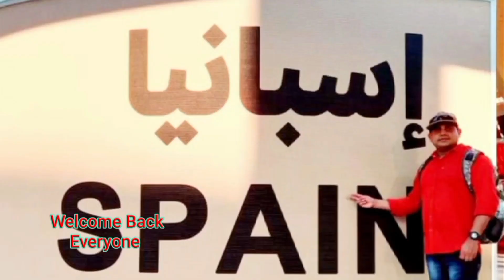Experience Tranquility at Al Suhub Rest House in Khorfakkan Sharjah UAE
This vlog From Khorfakkan Terrace 580 metres above sea level very attractive new tourists destination really very Amazing view of mountains ⛰ top points view.

🅿️Facebook Page:AngRit Creations by A.J.

♤Instagram:-AngRit Creations by A.J.

🎬Production Credits

✍ Edited by: AngRit Creations by A.J.
 🎥 Filmed by:AngRit Creations by A.J.
🎞 Produced by: AngRit Creations by A.J.

🎦 Video Title:-  Experience Tranquility at Al Suhub Rest House in Khorfakkan Sharjah UAE

Other more Vlog Playlist Links:-

all you can get please click the link for more update.

About   AngRit Creations by A.J.

Hello 👋 Everyone,
My Name is A.J.  I'm interested in vlogging so I started this one ..I'm from  India 🇮🇳 presently I'm living in UAE 🇦🇪 ..
So if you interested to visit always new places and people's then you are coming right place so stay connected with AngRit Creations by A.J. hopefully you will get in right way.

$ Thank so much for Your Support$